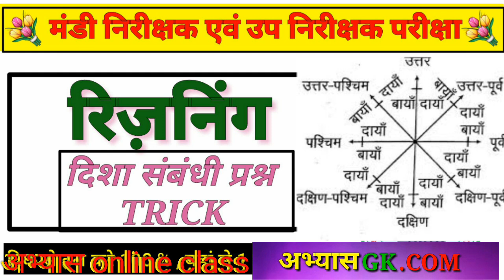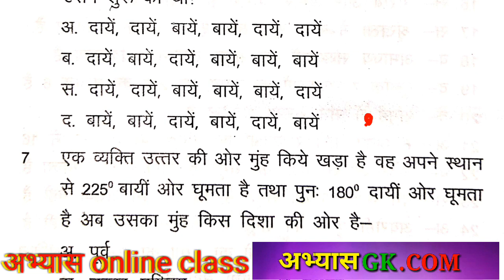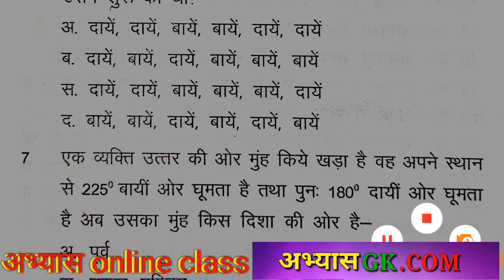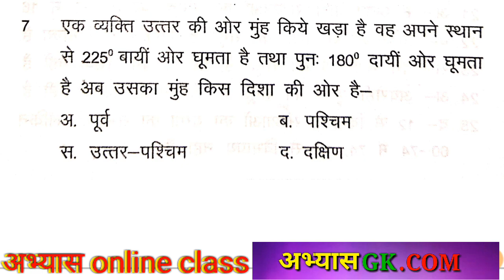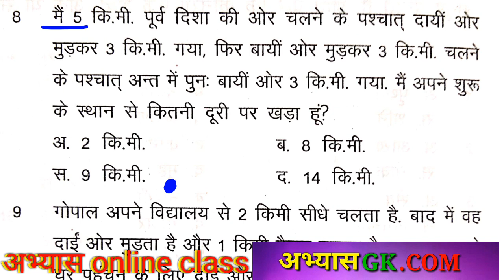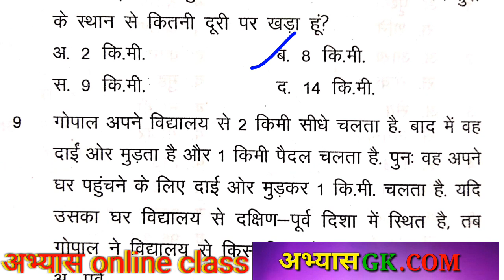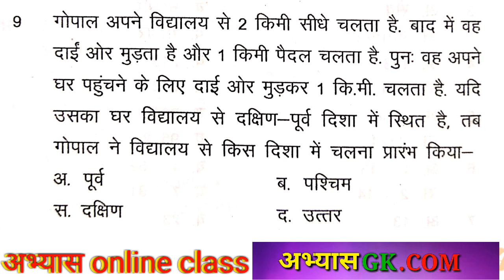Mandi nirikshak upnirikshak exame CG Vyapam exam reasoning topic part 02 abhyas online class vyapam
2300 + science objective numerical question book

15 प्रेक्टिस सेट

 गणित ट्रिक